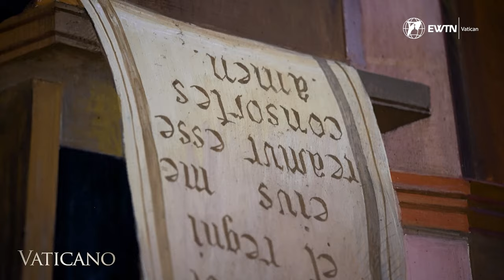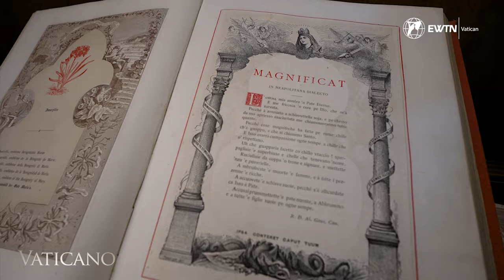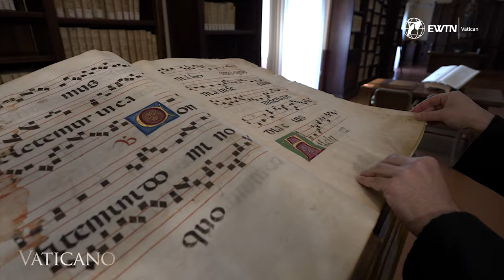Montecassino: The Abbey where Saint Benedict of Nursia lived and created the Rule of St. Benedict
EWTN Vatican commemorates the 80th anniversary of the Abbey of Monte Cassino's destruction with an exclusive feature on its historical and spiritual significance. Guided by Dom Luca Antonio Fallica, the 193rd successor of St. Benedict, viewers will gain insight into the Abbey's foundation, its pivotal role in the development of Western monasticism, and its resilience through adversities, including World War II's devastation. The piece highlights the Abbey's contributions to preserving Europe's religious and cultural heritage, underscoring the ongoing commitment to prayer, study, and community life by its current Benedictine community.